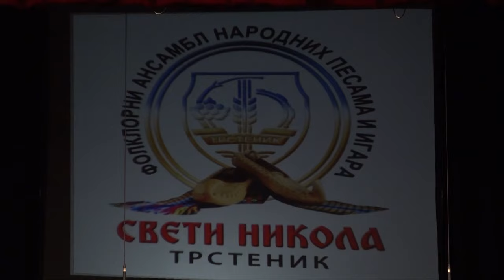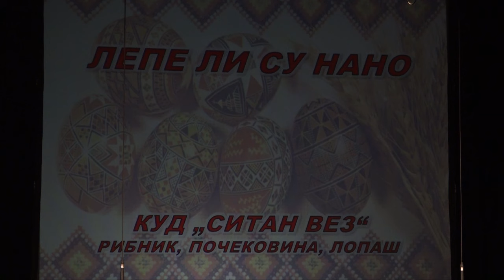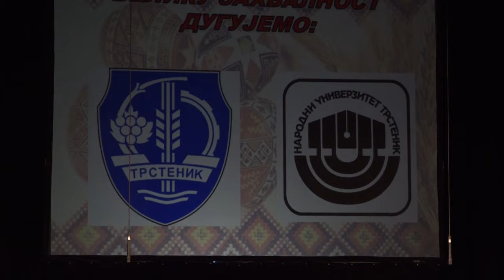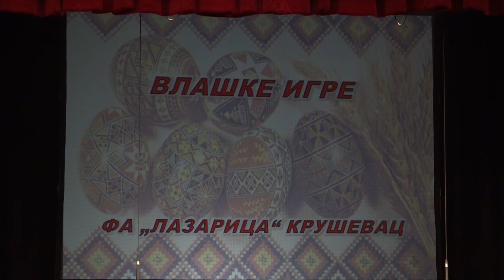KUD Sveti Nikola Vasksnji koncert 2024